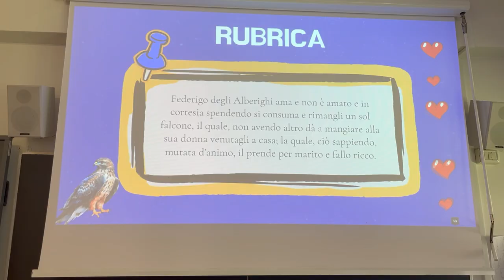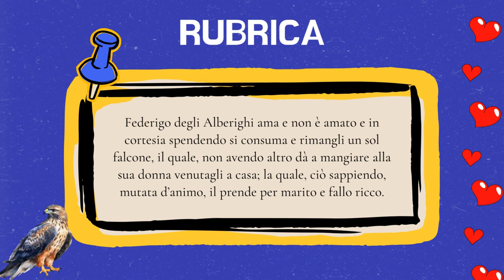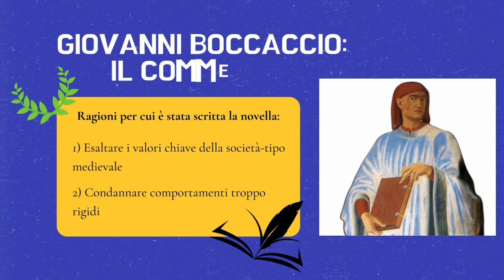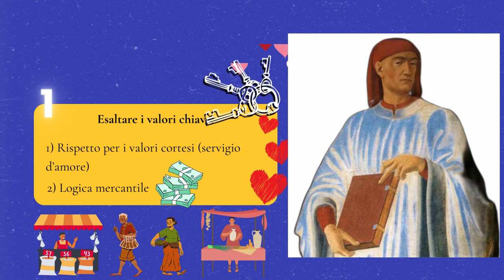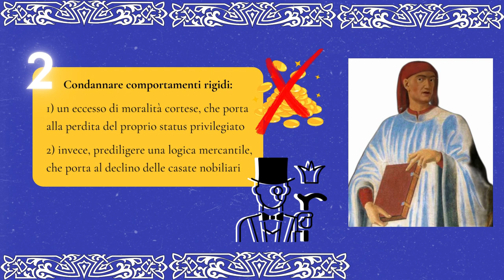Progetto Pentamerone - La novella di Federigo degli Alberighi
Riscrittura creativa della famosa novella del Decameron. Si immagina che Dioneo, pronipote di Rinaldo de’ Frescobaldi, l’amico più caro di Federigo degli Alberighi, abbia ritrovato nell’archivio di famiglia il diario in cui lo zio amava raccontare le vicende delle nobili famiglie di Firenze. A differenza di Federigo, Rinaldo non avrebbe mai sacrificato tutte le sue ricchezze per amore di una donna. Dioneo, quindi, dopo una breve introduzione in cui spiega com’è venuto in possesso del diario e perché vuole leggere proprio una pagina in particolare, leggerà alla brigata dei giovani la storia di Federigo degli Alberighi raccontata nel diario in questione. Lavoro realizzato da Pietro Sbarbati e Gaia Bartolacci della 3ASc (A.S. 23-24)